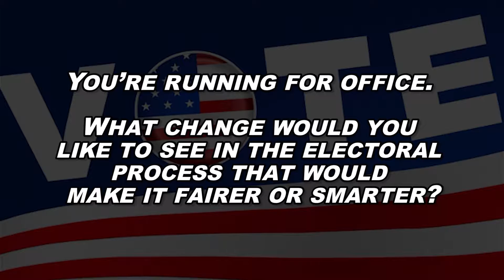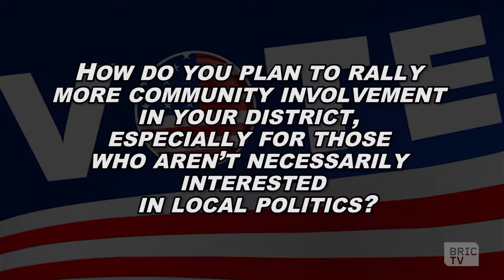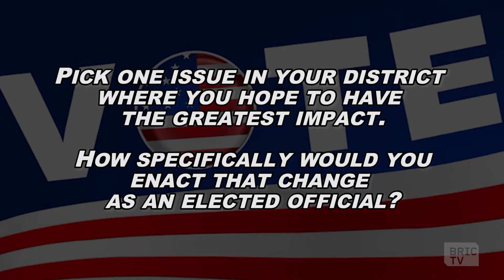Latrice Walker, NYS 55th Dist. Assembly Member | You've Got Two Minutes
In the You’ve Got Two Minutes Election Special, BRIC-TV invited every New York State Legislature candidate in Brooklyn to answer three important questions that affect Brooklyn voters.

Latrice Walker (@AssemblyLWalker) is the incumbent NY State Assembly member for the 55th district. She was given two minutes to answer each question, and here are her unedited responses.

NY State Primary Day is Tuesday, September 13.

BRIC-TV Your Network—Your Brooklyn—Your Choice